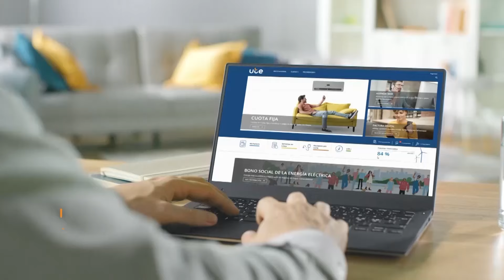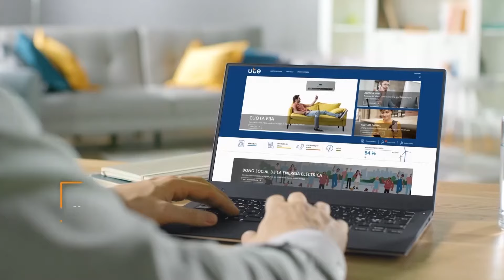Independientes presentaron lista y Rosina Grolero asumirá rol protagónico en línea a la diputación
Encabezado por Pablo Mieres, el PartidoIndependiente hizo su presentación en Maldonado, este miércoles 11, rumbo a la elección de octubre. "El Uruguay tiene que volver a ser el país donde el ascenso social sea a través de la educación y el trabajo”, afirmó el candidato a la presidencia. En el acto se presentó la primera línea de la lista a diputados, que, como era de conocimiento público, su titular es Andrés Carrasco. Sin embargo, la sorpresa vino por el rol protagónico que asumirá Rosina Grolero como su primera suplente.

Afiliada al PI desde hace muchos años, con una tradición familiar que también está ligada a la militancia activa, convencional electa en varias oportunidades, en entrevista con PuntaNews Rosina Grolero nos cuenta los por qué de su decisión, hacia qué objetivos apuntará su participación y cómo trabajarán con el equipo que conforman junto a Andrés Carrasco, Claudia Sosa y Pablo Grolero que conforman la primera línea de la lista.

Por otra parte, ahondamos con Carrasco las posturas del PI en cuanto a los plebiscitos a consideración de la ciudadanía el 27 de octubre, en el que el de la reforma a la seguridad social, impulsado por el PIT-CNT, cobra especial relevancia en un partido en el que su principal líder y candidato a la presidencia ocupó, en este período, el cargo de Ministro de Trabajo y Seguridad Social.

Además, Carrasco confirma que el PI militará a favor de aprobar el plebiscito para permitir los allanamientos nocturnos y ensobrará la papeleta amarilla junto a sus listas en todo el país.

Los invitamos a compartir esta nueva entrega del ciclo de Punta News: